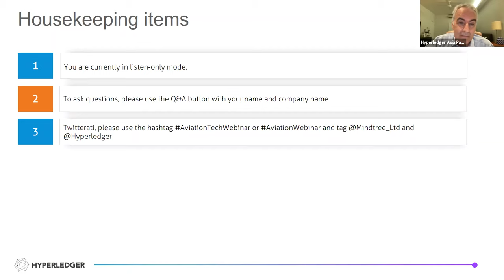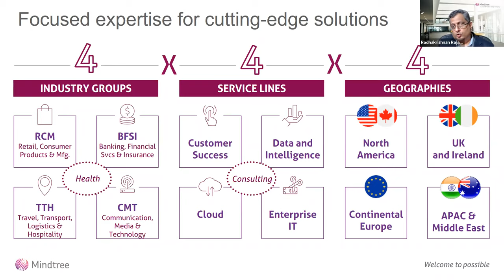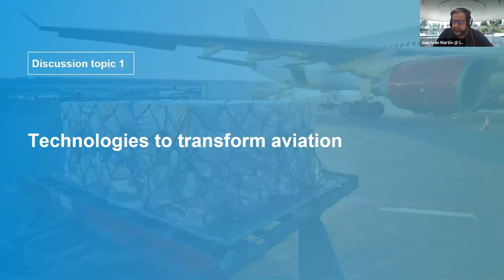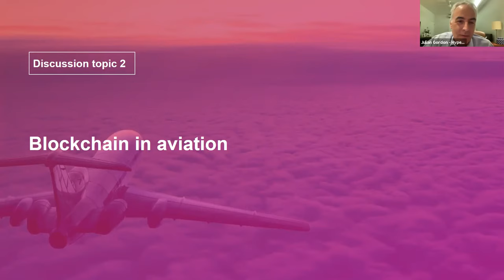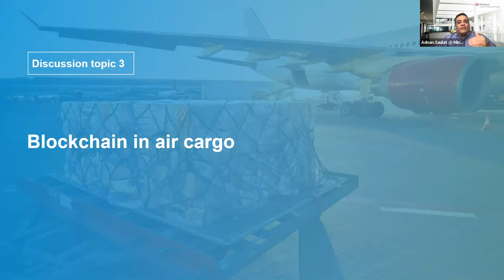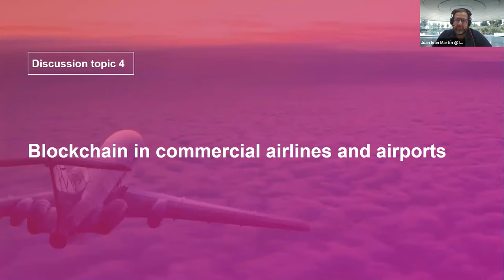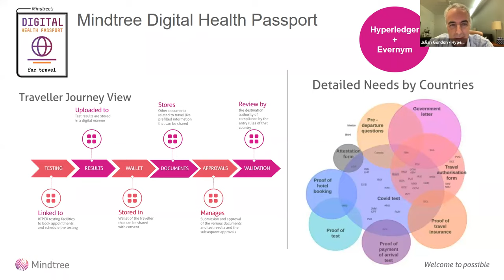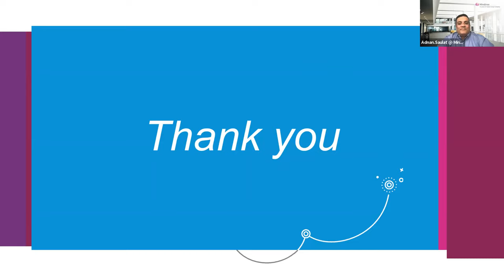An Hour With Mindtree: Making Blockchain & Disruptive Tech The Silver Bullet To Revitalize Aviation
How Blockchain, AI, IoT, Big Data Can Transform Aviation Sector?

Technologies are reshaping the flying experience for airline industry. Are you digitally ready to transform your airlines and air cargo operations too ?

Our experts from Mindtree and Hyperledger shared their thoughts on how technologies like blockchain and more can help airlines streamline their supply chain and operations and provide a seamless flying experience to their customers. It's an insightful discussion on investing in emerging technologies like blockchain to revitalise the aviation industry in the new normal.